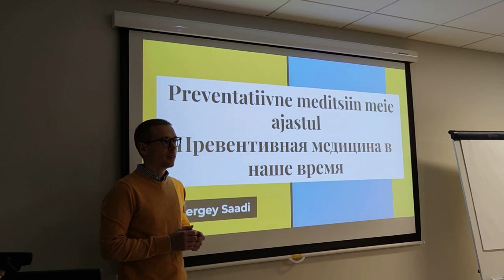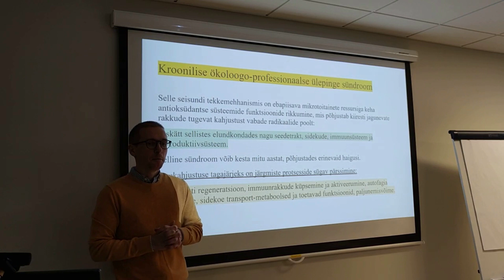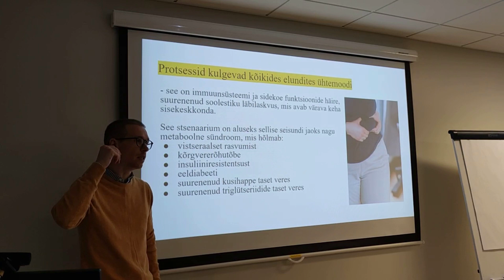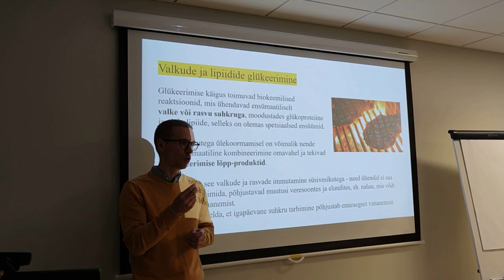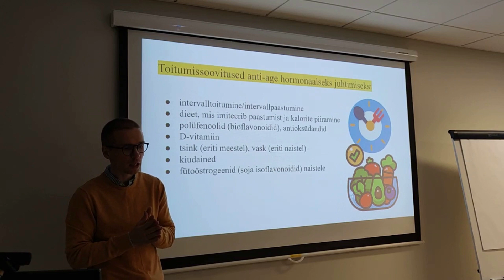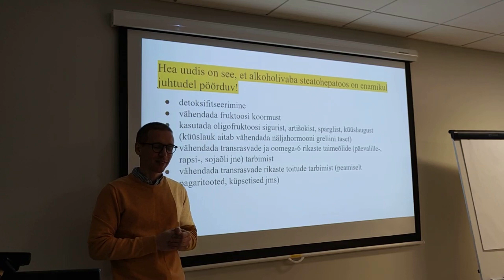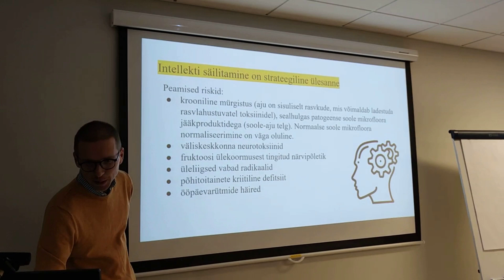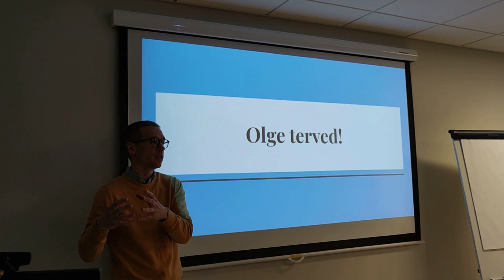Preventatiivne meditsiin / Превентивная медицина | Dr Sergey Saadi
Külastage EnnetusMeditsiini Kliiniku kodulehte!